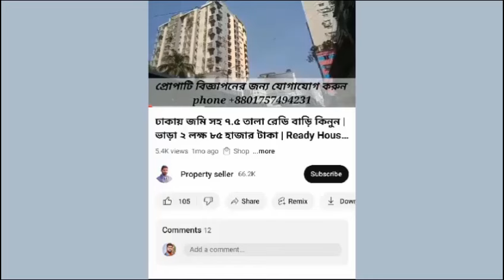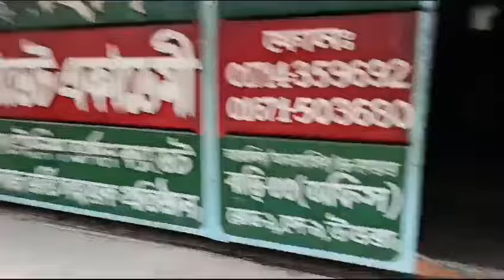বৈধ গ্যাস সহ টিনশেড বাড়ি বিক্রয় | sell house cash fast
প্রজেক্টের অবস্থান ঢাকা  উত্তরা ৯ নম্বর সেক্টর প্রাইম লোকেশন উত্তরা বাংলাদেশ মেডিকেল  মেডিকেল  সংলগ্ন। ২। প্রজেক্টের অবস্থান উত্তরা ১০ নম্বর সেক্টর সংলগ্ন কামাড়পাড়া এলাকায়। প্রজেক্টের অবস্থান  গাজীপুর  সিটি কর্পোরেশনের ৫২নম্বর ওয়ার্ড  এলাকায়। উত্তরা ১০ নম্বর সেক্টর থেকে প্রত্যাশা ব্রিজ হয়ে  এই জমিতে আসতে সময় লাগবে মাত্র ১০ মিনিট |
Tag use: sell house cash fast,quick sale home buyers,cash buyers for my house,quick sale house buyers,cash buyers for my house,get cash offer for my house,get a cash offer on my house,cash home buyers,sale my house for cash,sell my house for cash,sell your house for cash,sell house fast,sell my house for cash,জমি সহ টিনশেড বাড়ি বিক্রি হবে,ঢাকা সাভারে বৈধ গ্যাস সহ টিনশেড বাড়ি বিক্রয় হবে,বৈধ গ্যাস সংযোগসহ টিনশেড বাড়ি বিক্রয় হবে,কম দামে জমিসহ টিনশেড বাড়ি বিক্রি,বৈধ গ্যাসসহ বাড়ি বিক্রয়,দোকান সহ মার্কেট পজিশনে টিনশেড বাড়ি বিক্রয়,দোকান সহ টিনশেড বাড়ি বিক্রি হবে,কম দামে জমিসহ টিনশেড বাড়ি বিক্রয়,জমিসহ টিনশেড বাড়ি বিক্রি